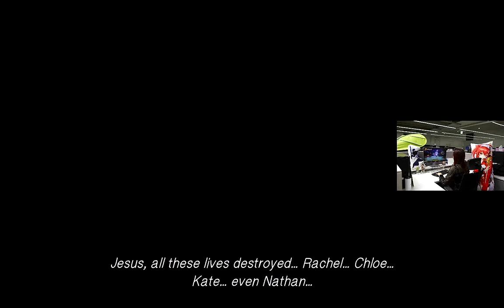Life is Strange (PC Gameplay Walkthrough) (5-3)